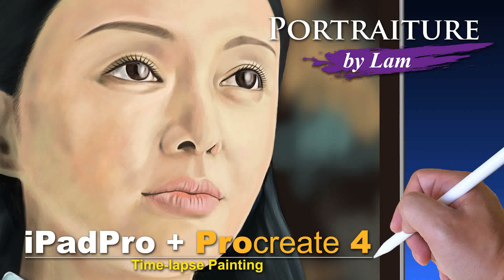iPadPro_Procreate_20180925 QueenFuchaRongyin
Drawing Practice: Queen Fucha Rongyin@The story of Yanxi Palace